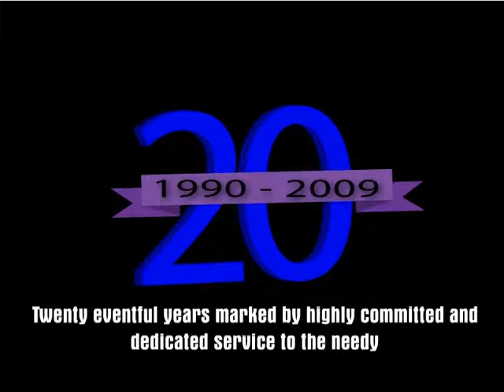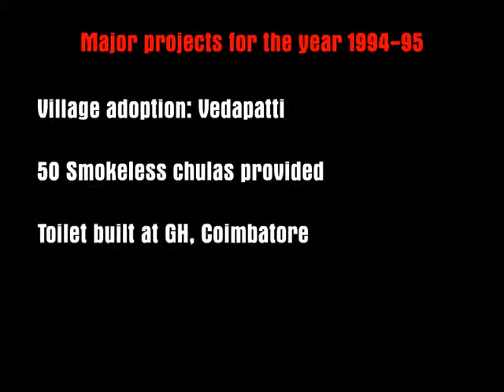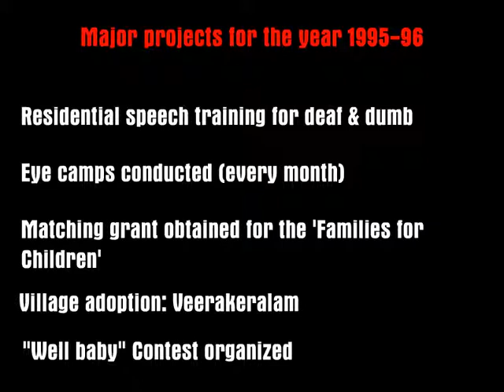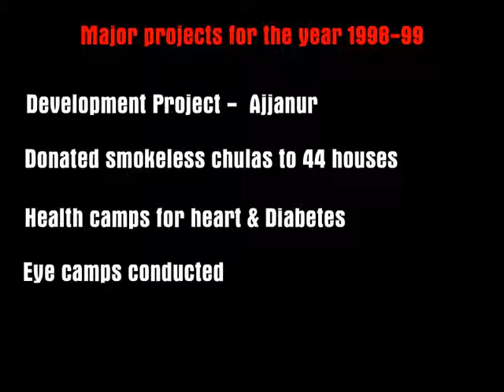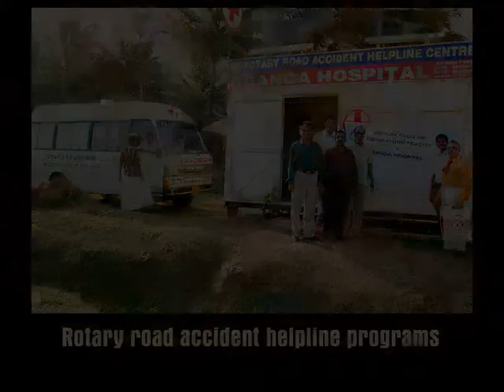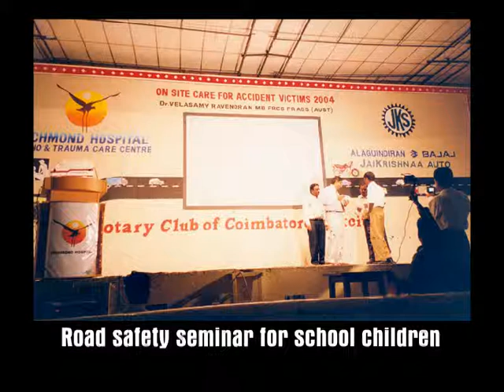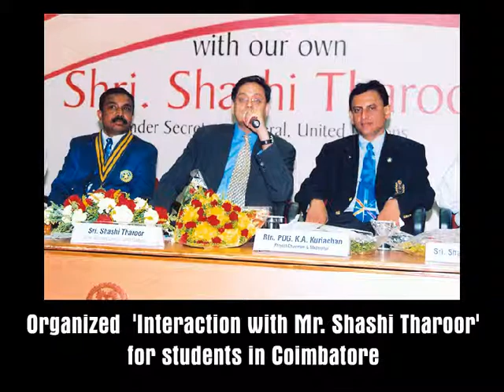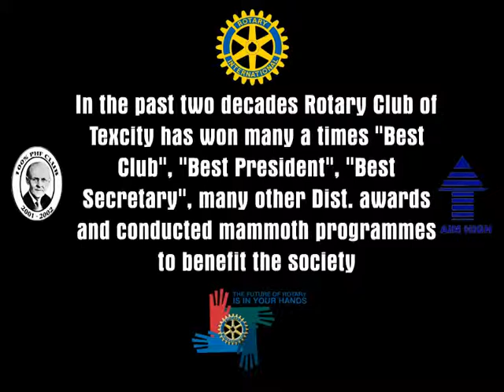Rotary Texcity.flv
Rotary Texcity